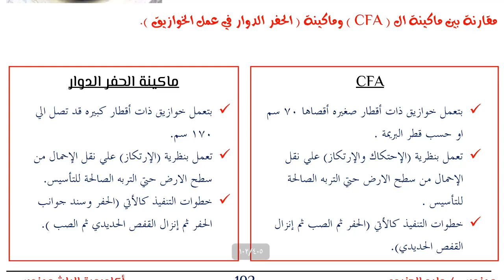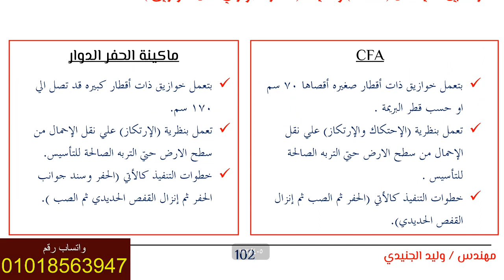الفرق بين خوازيق ال CFA وخوازيق الحفر الدوار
وعلي القناه محتوي اكتر متخصص في الهندسة المدنية والهندسة المعمارية لدراسة تنفيذ المباني والمنشأت بمختلف انواعها وكذلك
شرح الاوتوكاد واعمال المقاولات والمكتب الفني
دورة تنفيذ متكاملة ، شرح الاساسات قواعد منفصله وقواعد مشتركة  لبشة مسلحة وخوازيق
شرح الاعمده ، حوائط القص ، الحوائط الساندة
شرح البلاطات الخرسانية بأنواعها solid slab _ flat slab _ hollow block slab _ panelled beam
دورة اكسيل متكاملة _ دورة مكتب فني شوب درونج وحصر كميات
علشان تعرف تفاصيل أكتر عن كتب ودورات الباشمهندس وليد وتشوف المحتوي والفهرس وكمان تشوف صور من داخل كل كتاب وفيديوهات من الدورات والسعر وللطلب يرجي التواصل علي الواتساب علي رقم//📱
او من خلال الدخول عبر رابط الواتس المباشر👇👇👇